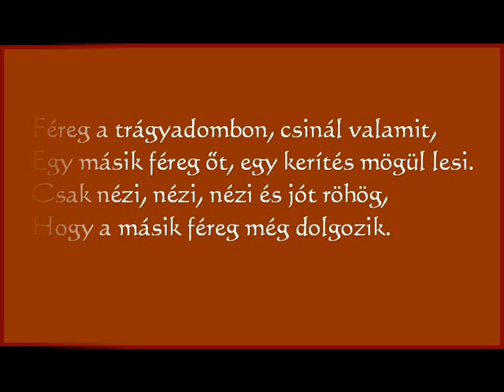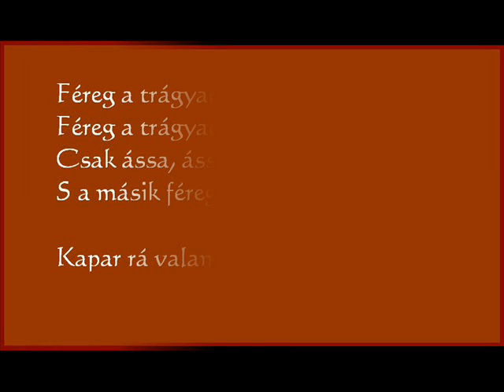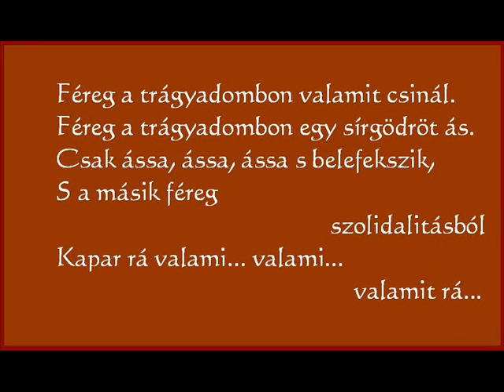Scarabeus 1993 - Kelemen Zsolt - Füles - Laca - Endru - Sanya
Miskolci zenekar (1991-92) Alapító tagjai: Udvardi-Lakos Márton (dob)
Fukk Attila (basszusgitár) Kerékgyártó "Füles" István (szólógitár) Fehér Sándor (ritmusgitár)
Később csatlakozott a zenekarhoz Király Csaba (ének)
A felvétel a zenekar feloszlása után készült, a videón olvasható tagokkal.